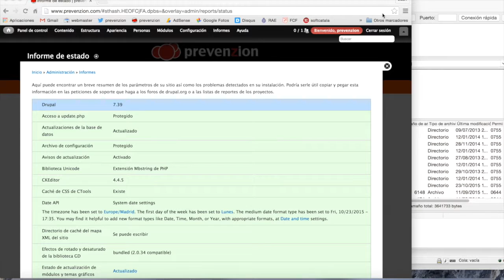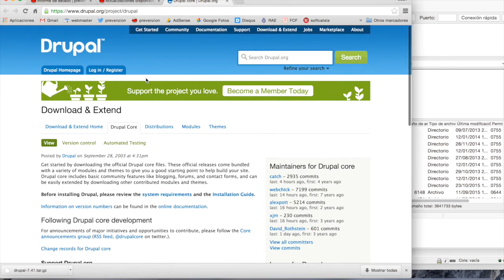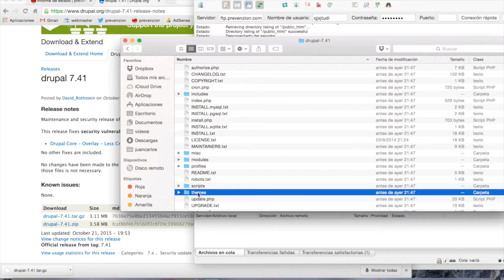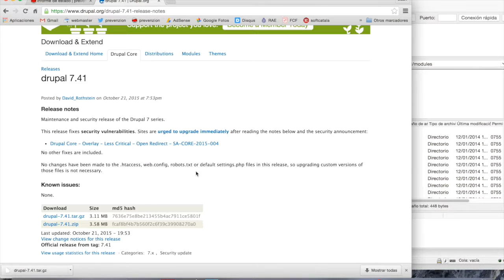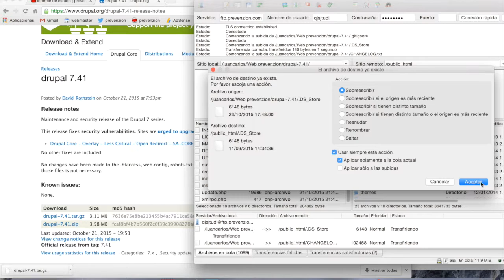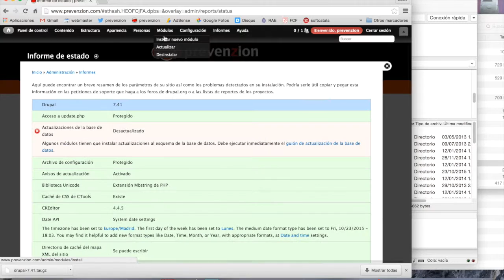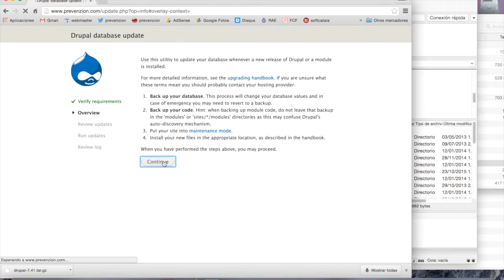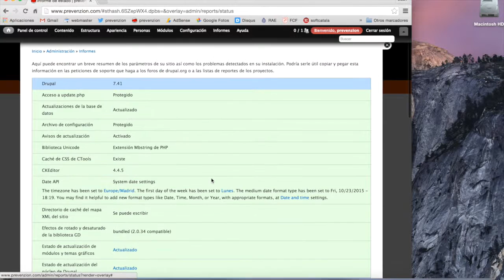Actualizar Núcleo de Drupal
Cómo actualizar el núcleo de Drupal.